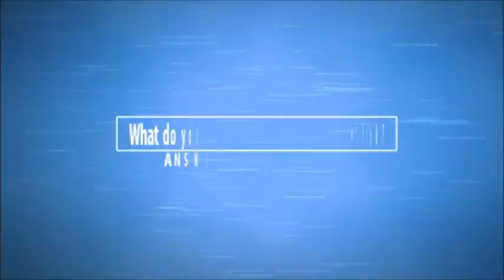Aqua Alex Asks You # 2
I am asking you 3 questions about your fish store!